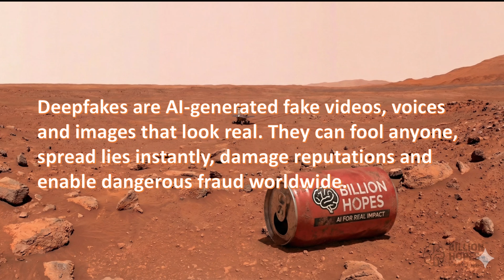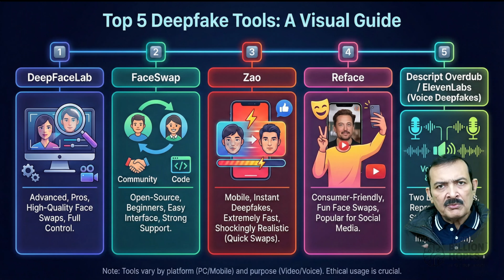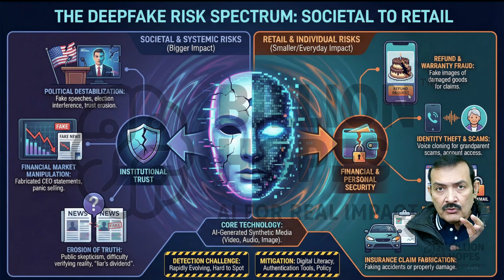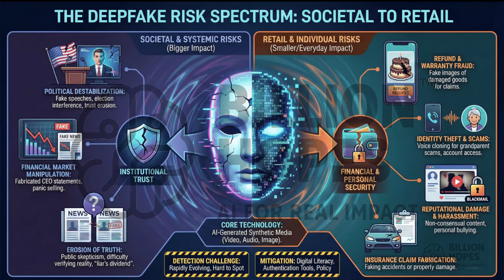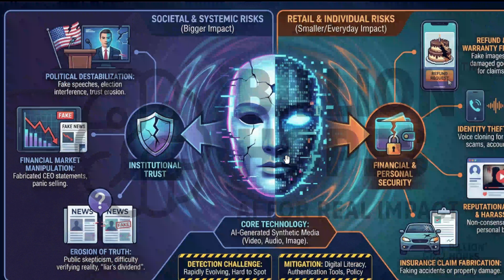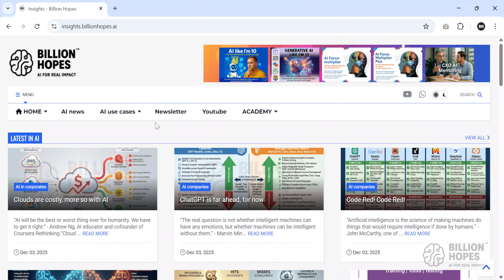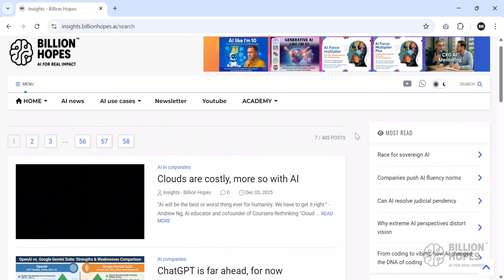Deepfake Technology exposed - How wrong AI creates global trust crises | AI Affairs | Billion Hopes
Welcome to Billion Hopes - and today’s urgent video on one of the most dangerous AI threats of our time: Deepfakes. In just a few minutes, you will understand how AI-generated videos and voices are breaking the foundation of digital trust and enabling unbelievable levels of deception.

Mentor Sandy (Sandeep Manudhane) explains it in simple terms.

This is not a technical lecture. It’s a real-world, simple, powerful explanation of how deepfakes work, how anyone can create them, and how criminals, scammers, political agencies, cyber attackers — and even everyday individuals — are misusing this technology.

In this 10-minute breakdown, you’ll learn:

- How deepfake tools clone anyone’s face or voice in minutes
- How fake evidence is now easier to create than a real photo
- Real recent cases where deepfakes caused financial loss, chaos or reputation damage
- Why governments, courts, schools and businesses are entering a “zero-trust era”
- How deepfakes threaten democracy, elections, relationships and national security
- The chilling future: when truth becomes optional
- Most importantly: how to protect yourself from this new AI threat

This video is for everyone - families, professionals, leaders, teachers, students and policymakers - because deepfakes are no longer a niche problem. They are becoming a global crisis that affects every digital user.